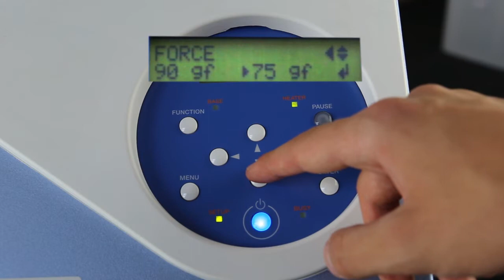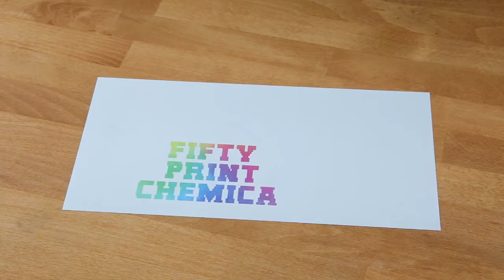How To Use FIFTYPRINT ?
How To Use Chemica's Printable Media FIFTYPRINT for Heat Transfer ?
➡ WHITE MATT FINISH ⬅